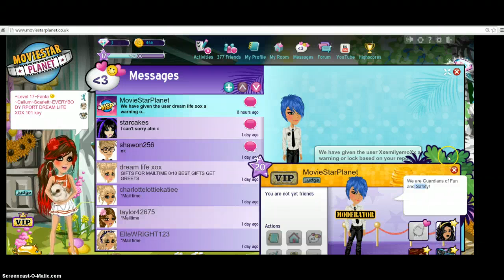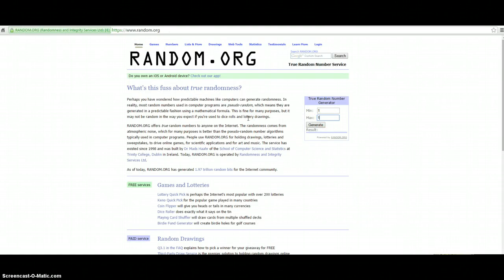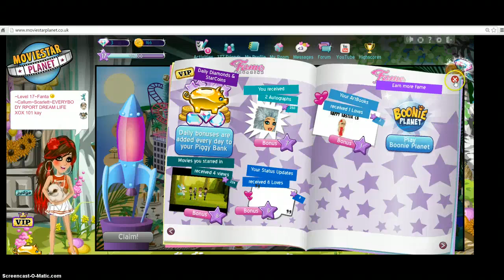Wishlist Giveaway EP 4.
Comment In My GuestBook,Cmments Or Come Online :))